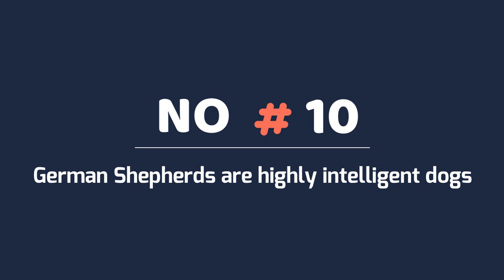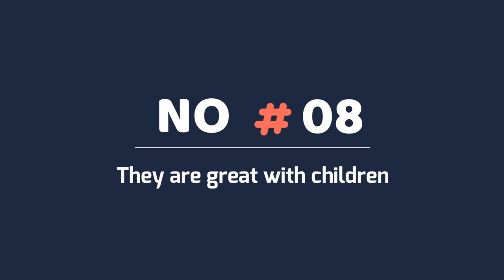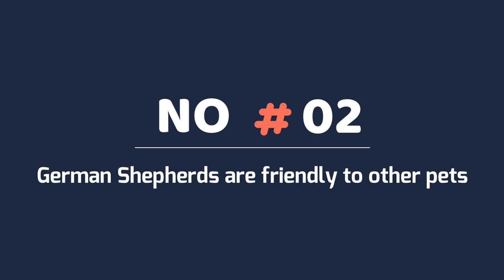10 Reasons Why You Should Have A GSD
Do you want a German Shepherd? Check this video till end.